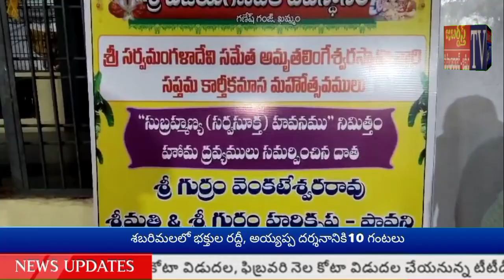జబర్దస్త్ టీవీ KHAMMAMTV శ్రీవిజయగణపతి దేవస్థానంలో కార్తీక వేడుకలు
శ్రీ సర్వమంగళా దేవి సమేత అమృత లింగేశ్వర స్వామి వారి కార్తీక మాస సప్తమ మహోత్సవాల్లో భాగంగా శ్రీ సిద్దేశ్వరి పీఠ పాలిత కుర్తాళం ఖమ్మం శ్రీ విజయ గణపతి దేవస్థానంలో వేడుకలు అంగరంగ వైభవంగా కొనసాగుతున్నాయి.
ఉత్సవాల్లో భాగంగా.. దేవస్థానం అధ్యక్షులు రాయపూడి వెంకట రామారావు ఆధ్వర్యంలో స్వామి వార్లకు ప్రత్యేక పూజలు నిర్వహించారు.
ఈ సందర్బంగా యాగబ్రహ్మ భాను రవికిరణ్ శర్మ ఆధ్వర్యంలో భవ్య శ్రీ వృద్ధాశ్రమం, జ్యోతిష్యాలయం నిర్వహణ లో సహస్ర చండీ సహిత వారాహి, ప్రత్యంగిరా, బగళా శ్రీ విద్యా పూర్వక మహా రుద్రయాగం రుత్వికుల బృందం దేవాలయాన్ని సందర్శించారు.
దేవస్థానం అధ్యక్షులు రాయపూడి వెంకట రామారావు, కమిటీ సభ్యులు ఆశ్రమం సంకల్పకులు సునీత మాత, పర్యవేక్షకులు దండాల లక్ష్మణరావు, వెంపటి సత్యనారాయణ బృందానికి ఘన స్వాగతం పలికారు.
కోలాట బృందం నృత్యాల నడుమ దేవాలయం చుట్టూరా అమ్మ వారితో ప్రదక్షణం నిర్వహించి, ప్రత్యేక పూజలు అత్యంత నియమ నిష్ఠలతో జరిపించారు.
వేడుకలను దేవస్థానం శాశ్వత, కార్యవర్గ సభ్యులు పర్యవేక్షిస్తున్నారు.